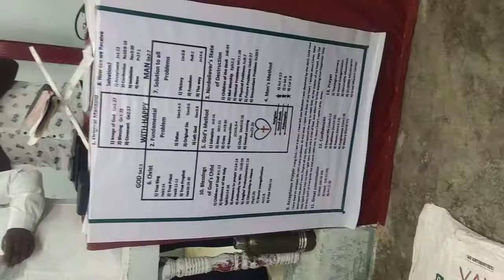song with our Bible college students